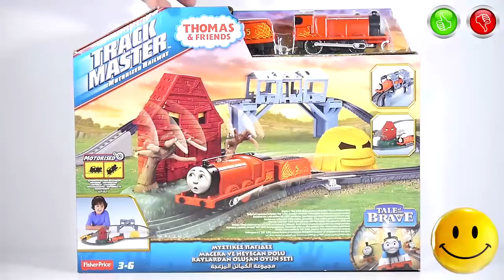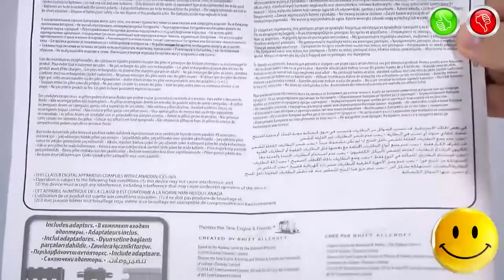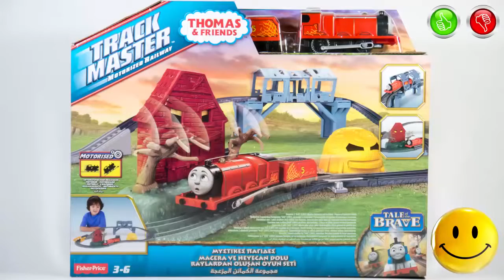Troublesome Traps Set Thomas & Friends Toy Trains James and Thomas - TOYS FOR KIDS